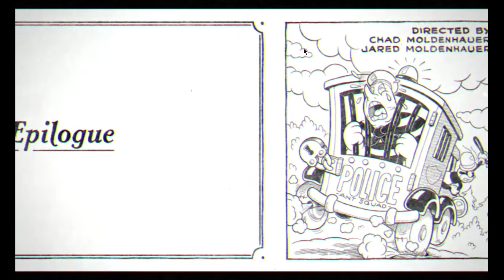The Dlc of cuphead